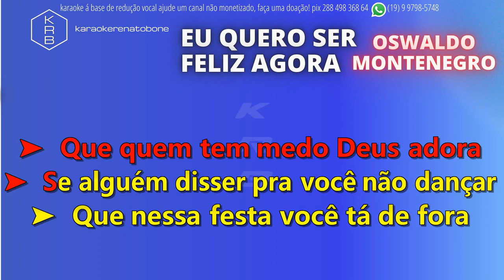EU QUERO SER FELIZ AGORA - OSWALDO MONTENEGRO - PLAYBACK DEMONSTRAÇÃO